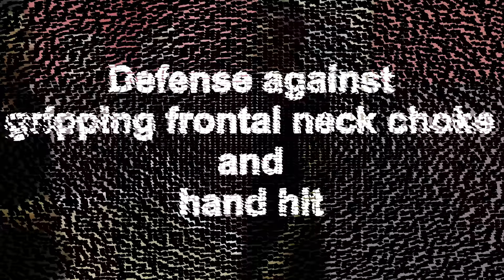Kung Fu Choy Lee Fut Gripping neck and punch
Defense against gripping frontal neck choke and hand hit to head